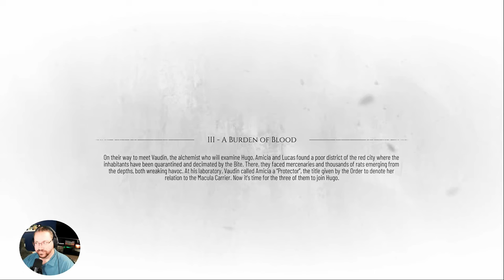A Burdon of Blood - Episode 3 - A Plague Tale (Requiem) Walkthrough Gameplay [PC]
## **A Burden of Blood**

"**A Burden of Blood**" is the third chapter of *[A Plague Tale: Requiem]

## **Summary**

Béatrice sends Amicia and Lucas to get nightshade, which she and Vaudin need to calm Hugo's tremors.

Amicia and Lucas cross the rainy Red City. Amicia is furious with Vaudin and feels he has been treating Hugo like an animal, but Lucas insists she needs to give him more time, and he is the most competent in his domain. She suggests pursuing Hugo's dream for a solution, but Lucas doesn't believe it is a viable option. They reach the butcher's district just as the rain starts to clear up.